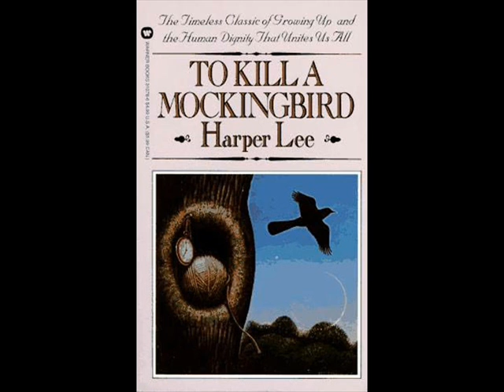To Kill A Mockingbird Attack Scene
my first machinama. the last scene from To Kill a Mockingbird.  please rate this